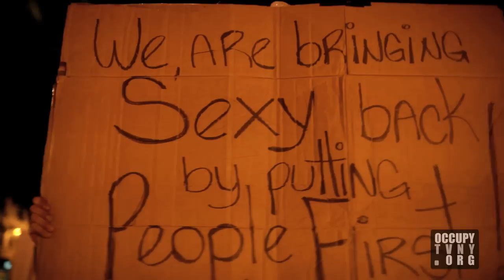Occupy Halloween | Occupy Wall Street Video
October 31, 2011: Occupy Wall Street occupies the Greenwich Village Halloween Parade. Whose side are you on?